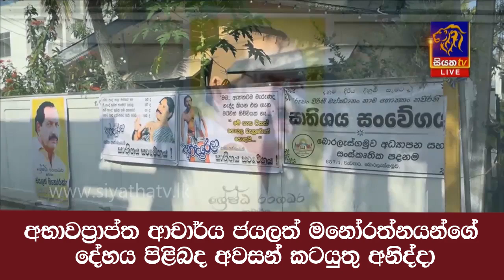අභාවප්‍රාප්ත ආචාර්ය ජයලත් මනෝරත්නයන්ගේ දේහය පිළිබද අවසන් කටයුතු අනිද්දා